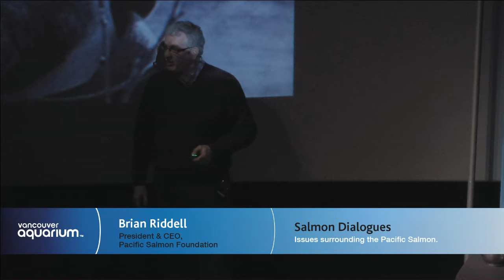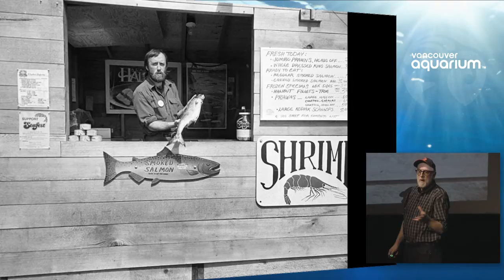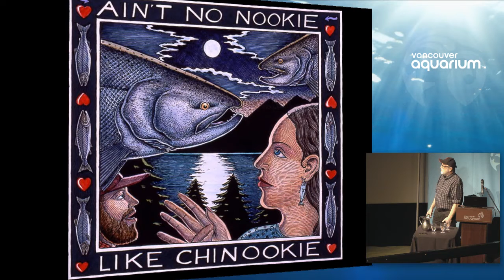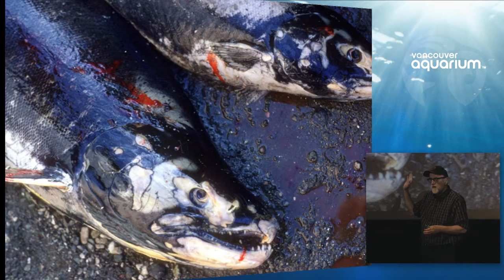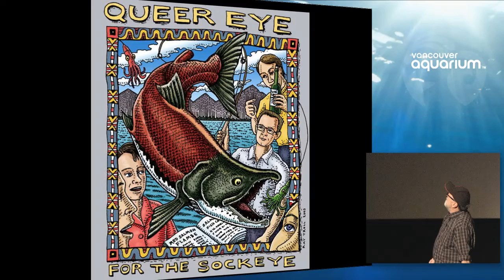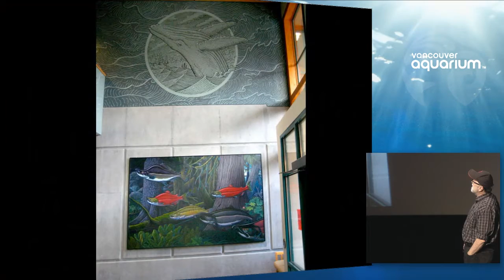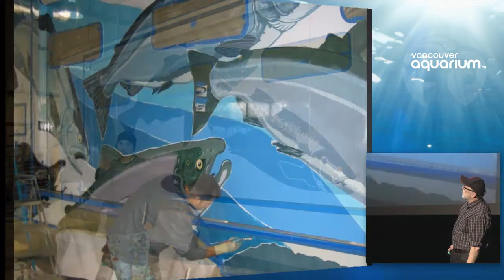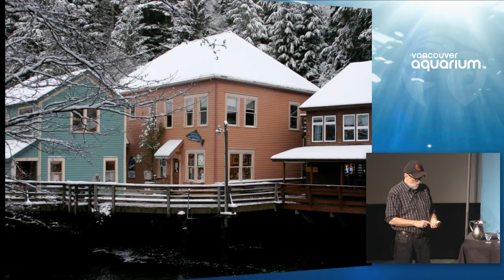Salmon Dialogues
Join the Vancouver Aquarium and Pacific Salmon Foundation for the first of many provocative "Salmon Dialogues" focused on Pacific Salmon and associated issues. The first Salmon Dialogue will surely not disappoint with renowned Alaskan artist Ray Troll, whose quirky, aquatic images are based on the latest scientific discoveries.